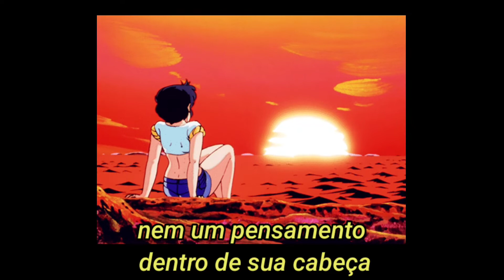Chelsea Days - She Isn't (Tradução/Legendado)